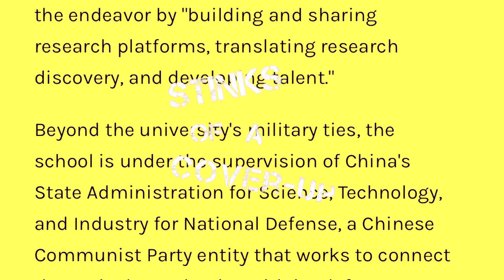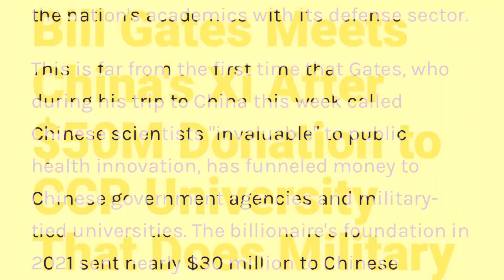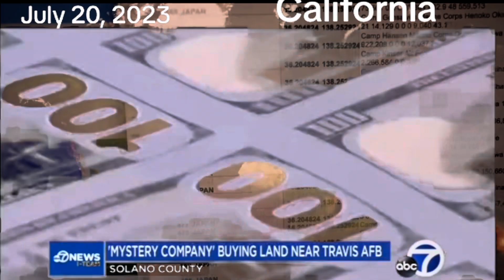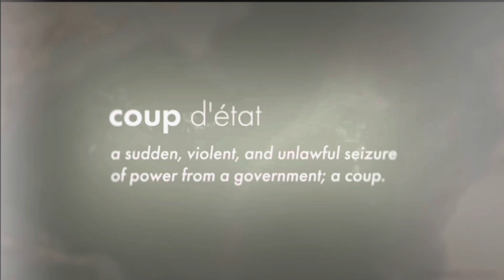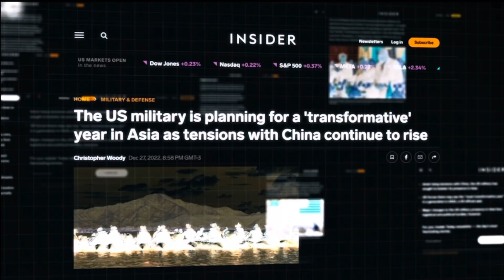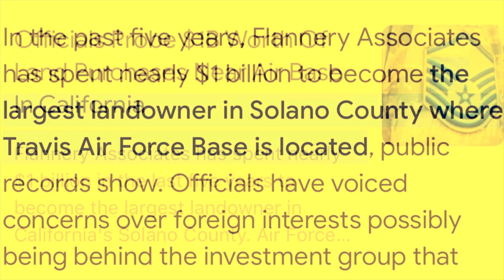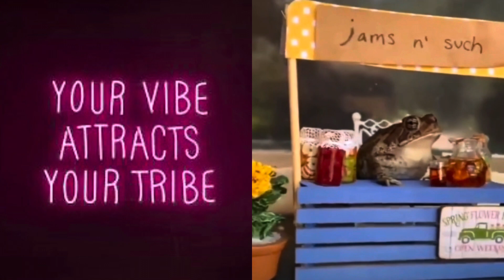What Just Happened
If you choose to become a Subscriber I want to thank you. I’ll do my best to answer comments. Work on my formats and hopefully keep things interesting.

If you’d like to support ny passion I’m humbled & grateful ☕️🪴